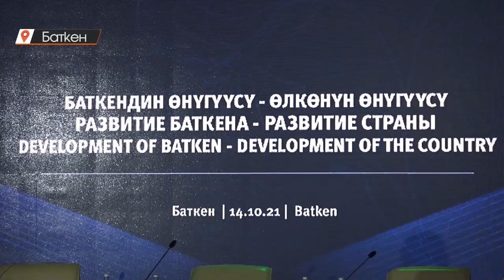Баткенге ГЭС курула турган болду. Эми Тажикстандан свет алынбайт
Баткен шаарында “Баткендин өнүгүүсү- өлкөнүн өнүгүүсү” аталышындагы инвестфорум өткөрүлдү. Ага Министрлер кабинетинин төрагасы, президенттин администрациясынын жетекчиси Акылбек Жапаров, эл аралык уюмдардын, дипломатиялык корпустардын, финансылык институттардын, бизнес-омбудсмен өкүлдөрү, атамекендик ишкерлер жана мамлекеттик органдардын жетекчилери катышты. Форумга жалпысынан 300дөн ашуун адам келген. Форумда Зардалы ГЭСин куруу боюнча меморандумга кол коюлду.